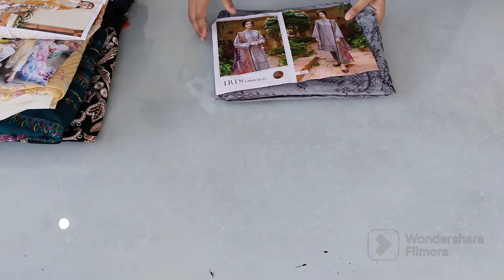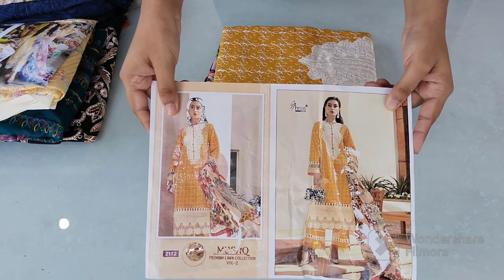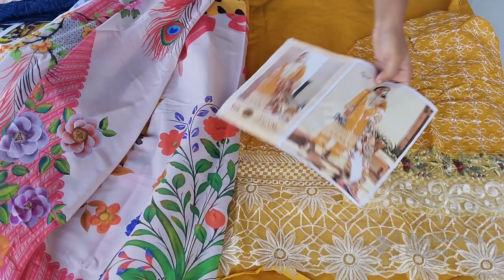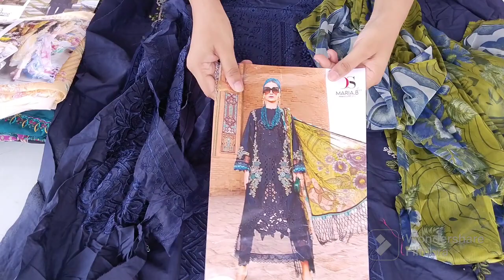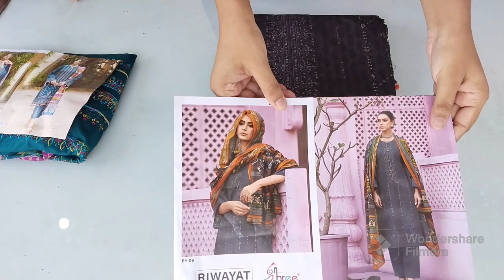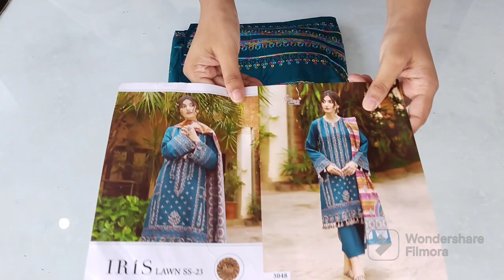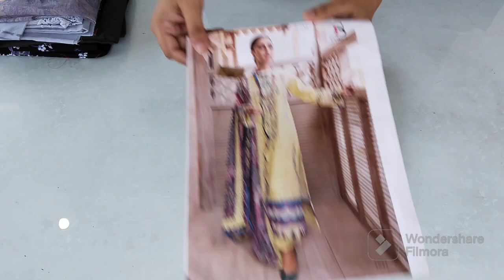Singles at wholesale rate🔥Cotton semi party wear designs•Shipping free • 👈🏻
PRICE RANGE - 1000/- AND 1200/-

SHIPPING FREE ✨